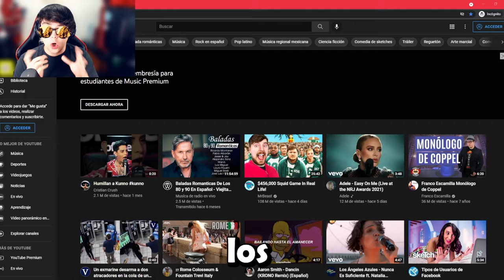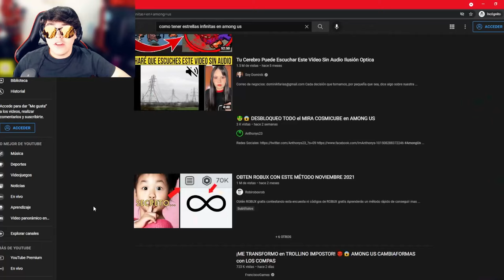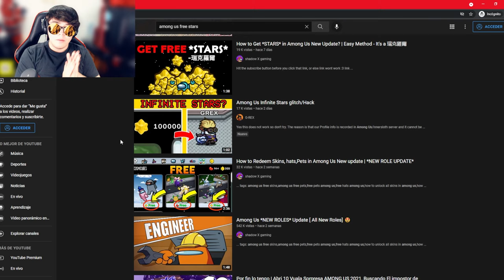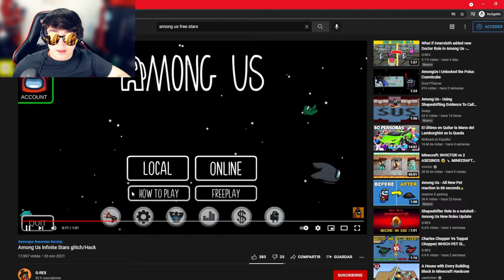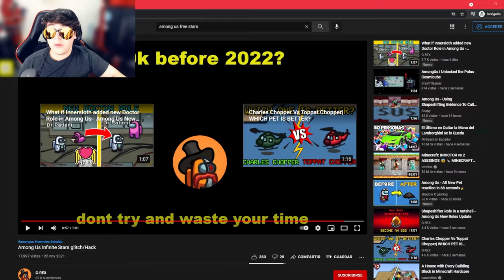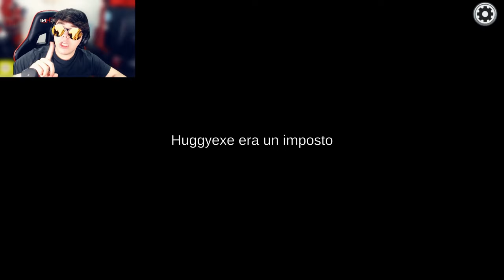Probando TRUCOS de ESTRELLAS INFINITAS en AMONG US 😱⭐ ¿FUNCIONA? - Game Fer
El dia de hoy estaremos Probando TRUCOS de ESTRELLAS INFINITAS en AMONG US y veremos como conseguir estrellas gratis ⭐ Veremos si alguno de estos trucos funciona y logramos conseguirlas en este video!